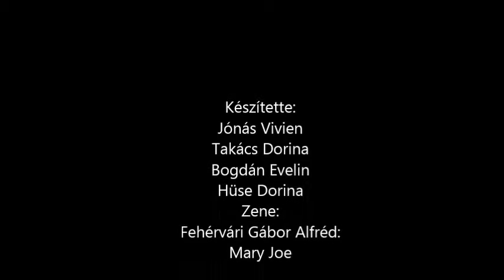Természettudományos Vetélkedőre kisfilm - Nh